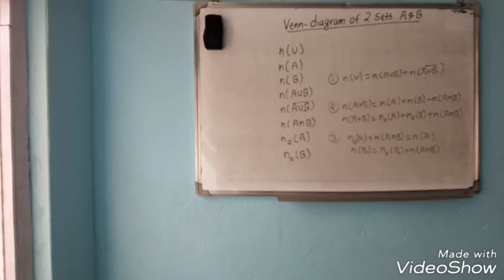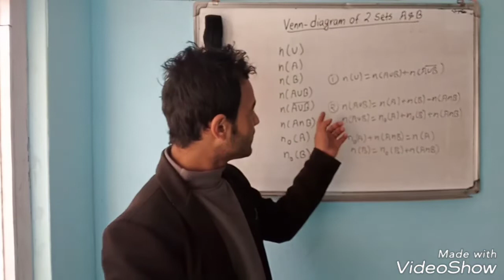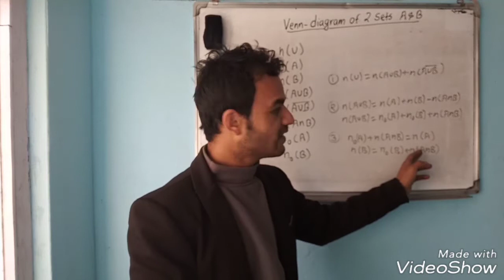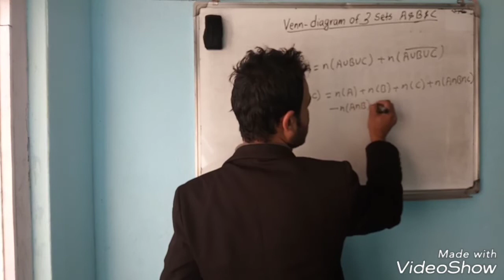SEE "SET" Chapter Formulaes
Formulaes on venn-diagram of two and three sets.